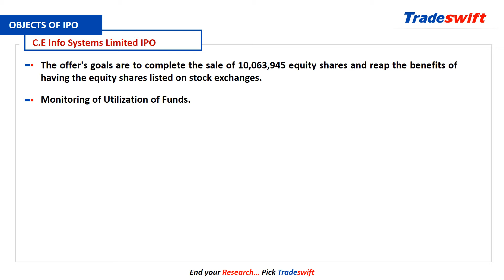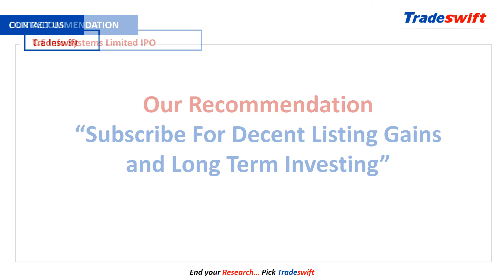IPO || C.E. Info Systems Limited || 09 Dec - 13 Dec 2021 || Tradeswift